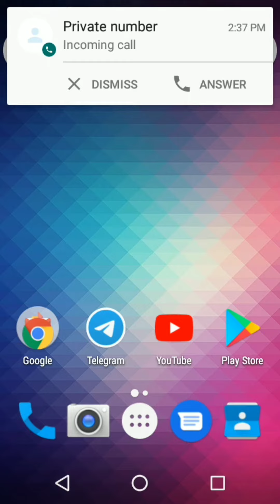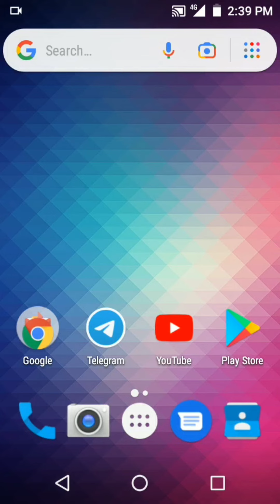BLU Studio J2 incoming call (Screen Recording)